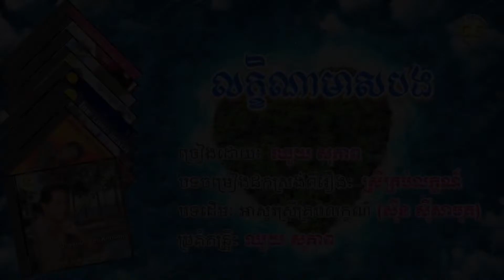លក្ខិណាមាសបង - ឈួយ សុភាព || ចម្រៀងចម្លងពីស៊ីឌី 100%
🎧បទៈ
🎤 ច្រៀងដោយៈ ឈួយ សុភាព
📝 ចម្រៀងដកស្រង់ចេញពីរឿង ស្រីគ្រប់លក្ខណ៍
សំនៀងដើមបទៈ អាសូរស្រីគ្រប់លក្ខណ៍ (ស៊ីន ស៊ីសាមុត)
🎹 សម្រួលតន្រ្តីៈ ឈួយ សុភាព

🎬 រចនារូបភាពដោយៈ វ៉ែន គឹមសេង
📀 ចម្លងចេញពី ស៊ីឌី 100%

ចម្រៀងអាចកំដរអារម្មណ៍មនុស្សបានគ្រប់វ័យ គ្រប់ស្រទាប់ គ្រប់ឋានៈ ដោយមិនប្រកាន់ពូជសាសន៍ ពណ៌សម្បុរ ឬសាសនាឡើយ គឺឱ្យតែអ្នកបានស្ដាប់ ប្រាកដជាល្ហែល្ហើយស្បើយពីទុក្ខកង្វល់ សប្បាយរីករាយ ឬស្រងេះស្រងោចជាក់ជាពុំខាន ទៅតាមអត្ថន័យនៃចម្រៀងនីមួយៗ ដែលប្រសូតចេញពីទេកដៃរបស់កវីល្បីៗ និង អ្នកចម្រៀងមានទឹកដមសម្លេងដ៏សែនពិរោះ មិនអាចបំភ្លេចបាន។

សូមអរគុណ